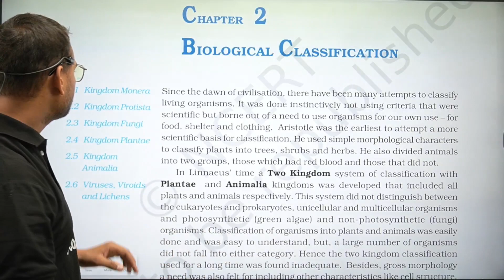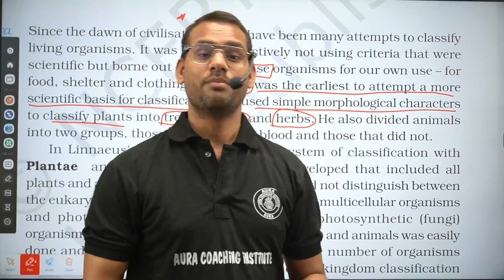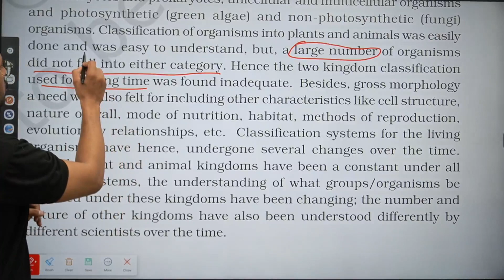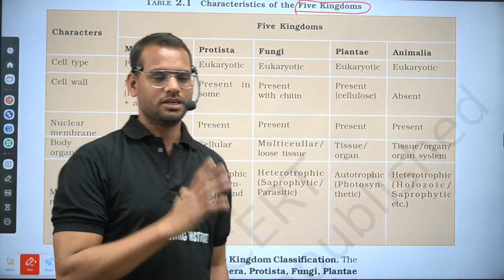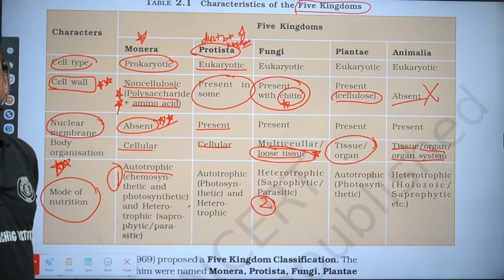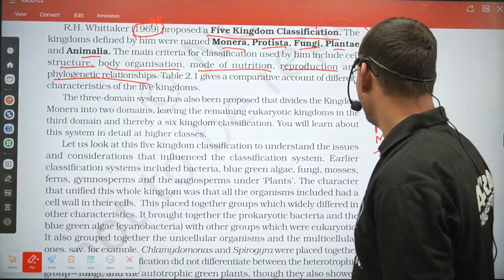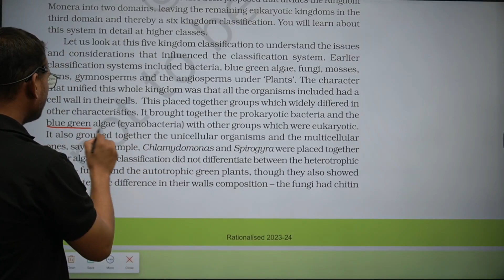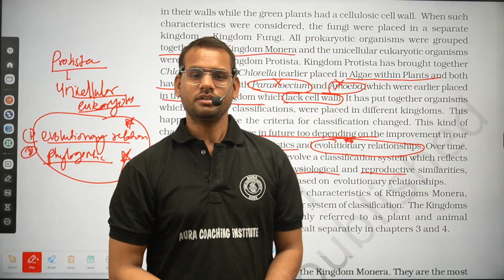BIOLOGICAL CLASSIFICATION LEC - 1 CLASS 11 BIOLOGY BY ROHIT SIR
Hello students,
Welcome to aura Coaching Institute we are the best coaching institute in agra and we have best faculty of all subjects in whole agra join today for better tomorrow
Our teaches all subjects of class 9th to 12th(CBSE, ICSE,UP board)
We have well educated faculty of all subjects
Special for IIT (jee+advance) and neet
PHYSICS FACULTY -  DR RAM SIR ( MBBS stu.) SNMC AGRA
BIOLOGY FACULTY - DR ROHIT SIR ( MBBS stu.) SNMC AGRA
CHEMISTRY FACULTY - DR SHOBIT YADAV SIR ( MBBS stu.) SNMC AGRA
For pdf notes join telegram channel